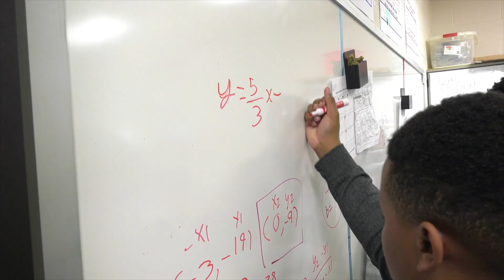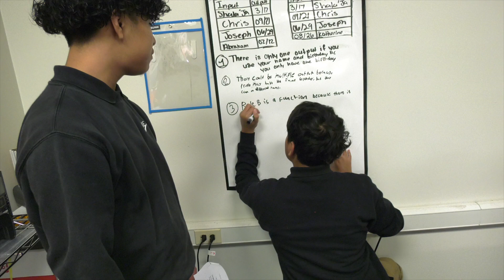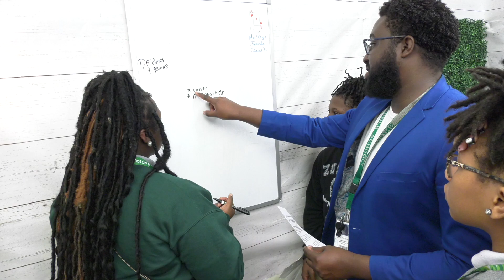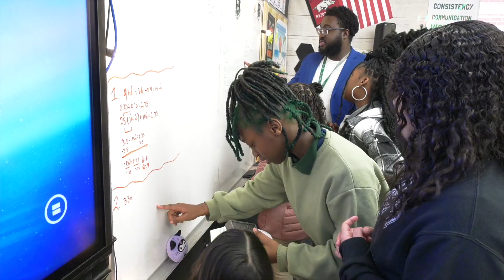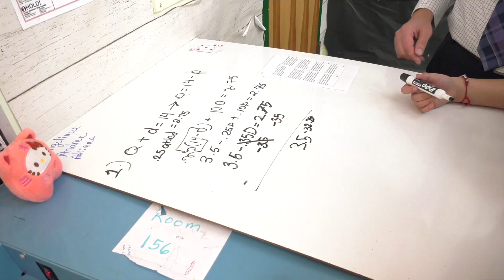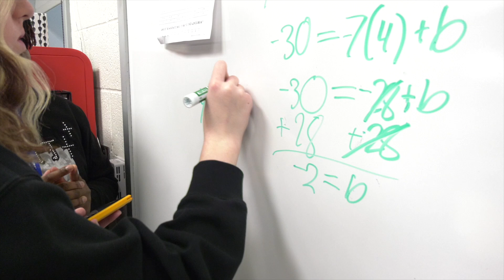Spotlight on CCSD - Building Thinking Classrooms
In this installment of the Spotlight on CCSD, we feature the teaching practice, Building Thinking Classrooms, (used in secondary mathematics). This practice fosters deeper student thinking through the use of random groups, vertical boards, and peer-to-peer collaboration to problem-solve curricular and non-curricular tasks. The practice is used in several CCSD middle school classrooms and helps students understand both where they are and where they are going while building relationships with one another.